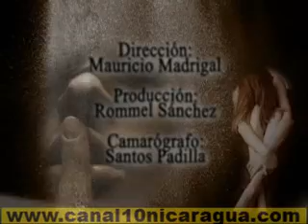Reportaje - Secreto a voces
Reportaje sobre el mundo de las mujeres abusadas y de los peligros que representa el aceptar salir con extraños y el no andar con cuidado en discos y centros nocturnos.